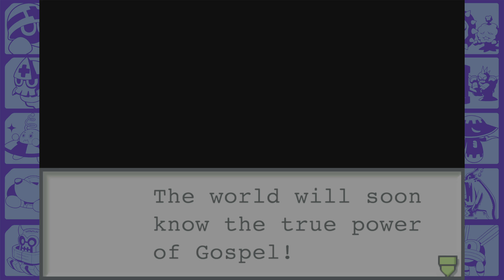MEGAMAN BATTLE NETWORK 2 derrotando o GateMan em português pt-br Detonado 5 | Aquele Cara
Mega Man Battle Network 2 continua na série playthrough do Aquele Cara! Nesse vídeo vamos começar a nossa jornada em busca da ALicense e ver como derrotar o chefe Gate Man!

Relembre como foi o meu playthrough do MegaMan Battle Network 2 até agora: